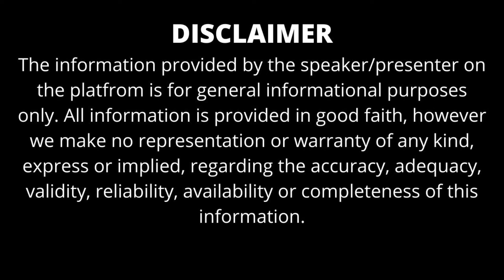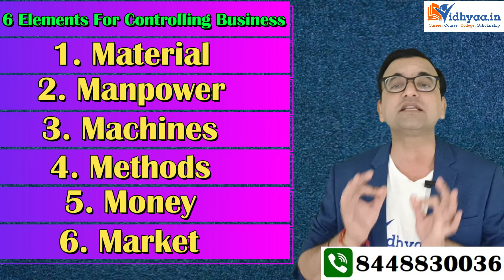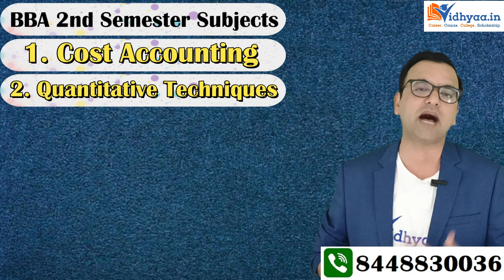BBA SYLLABUS DETAILS IN HIND| BBA COURSE SYLLABUS | BBA SYLLABUS FOR 1ST YEAR 2025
APPLY IN UPES UNIVERSITY DEHRADUN FOR ADMISSION

BBA is a 3-year undergraduate course which is divided into six semesters. Each semester has subjects to study and learn. The subjects are divided accordingly and in the final year, students have to go through a mandatory internship that varies from college to college. You will be studying every subject till the fourth semester and get to choose your specialization in the fifth semester. BBA syllabus in India includes subjects like financial accounting, quantitative techniques, indo socio-political economics and much more.  Get in-depth details of the BBA syllabus from this video.